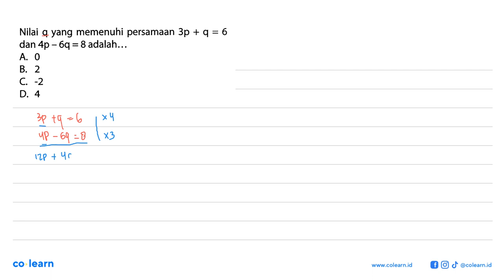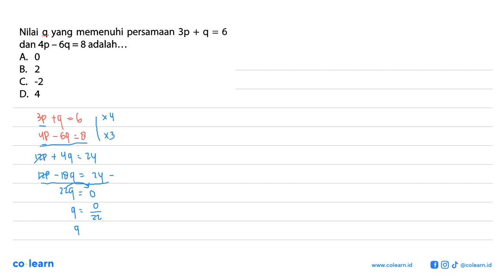Nilai q yang memenuhi persamaan 3p + q = 6 dan 4p - 6q = 8 adalah ... A. 0 B. 2 C. -2 D. 4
Topik atau Materi: Persamaan Dua Variabel - SISTEM PERSAMAAN LINEAR DUA VARIABEL (SPLDV) - ALJABAR - Matematika Kelas 8 SMP - K-13

Sumber Soal: Trending Soal Matematika SMP, K-13, ANL 2015 , Cabe Rawit

00:00 : Bedah Soal
01:00 : Konsep, rumus dan pengertian Persamaan Dua Variabel
01:18 : Langkah penyelesaian soal
00:28 : Jawaban akhir
00:58 : Penutup